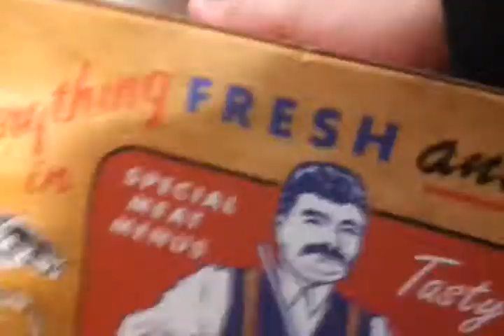Smorkin Labbit Update 26/6/12